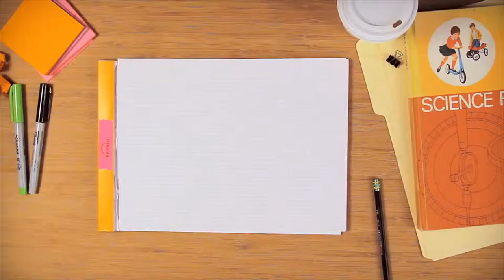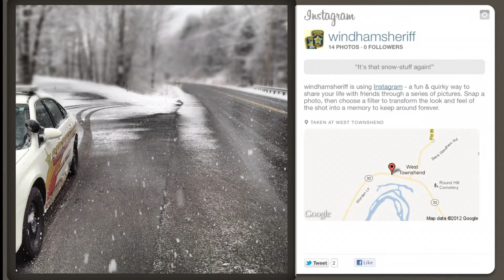5:45 2/29/12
Entergy appeals it's own suit, People's United gets robbed, the town comes up with a plan to combat pedestrian auto accidents, and the Selectboard approves the skate park.